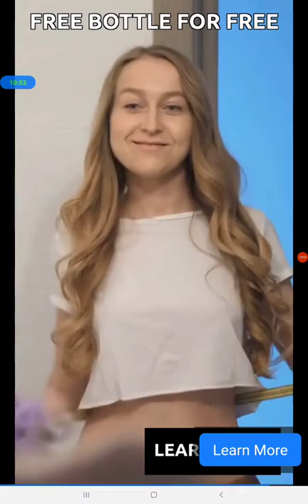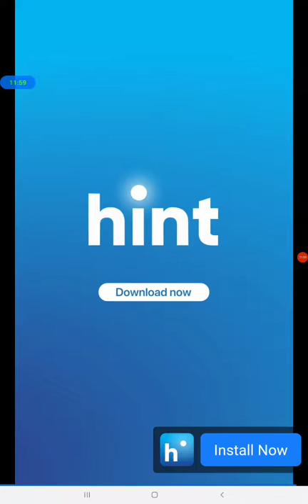5th ending! I became a dog 2